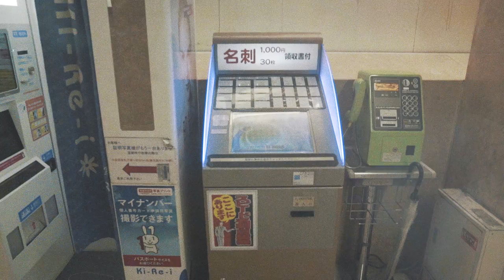I didn't bring business cards to Japan. Big mistake.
The ritual of Japanese business cards.

Follow Johnny for more photos and videos from his travels around the globe.

Ritual and ceremony are paramount in Japanese culture. Together, they dictate social interactions at both the macro and micro scales of society. Understanding and navigating these norms can be difficult, but sometimes the solution is waiting in Tokyo’s metro.

Vox Borders is a new international series focused on telling the human stories that emerge from lines on the map. Johnny will travel to six border locations to produce a final set of documentaries. While he travels he'll release dispatches on YouTube and Facebook documenting his experiences.